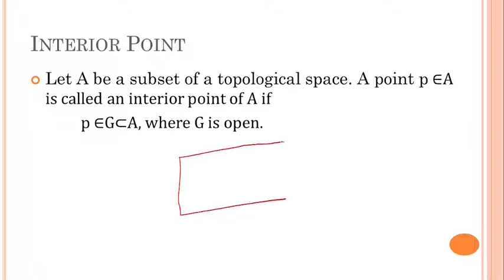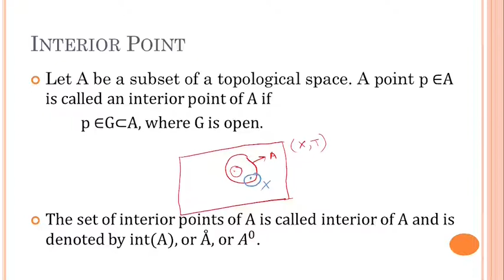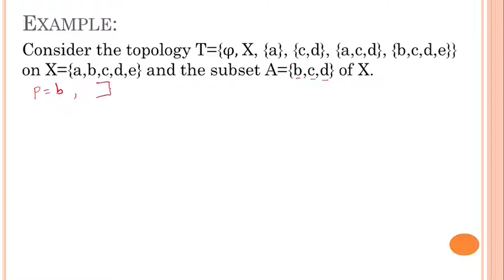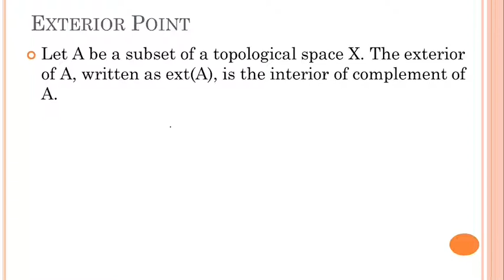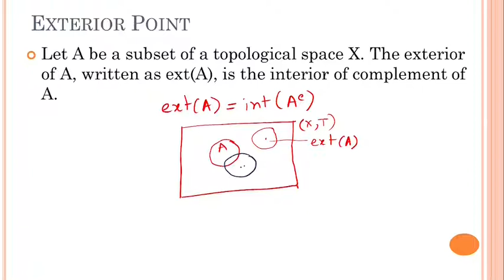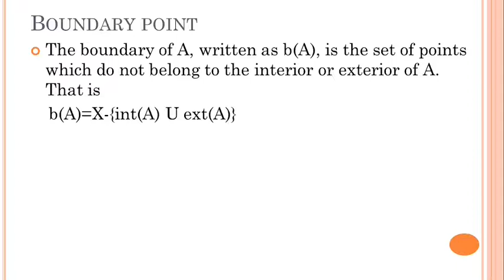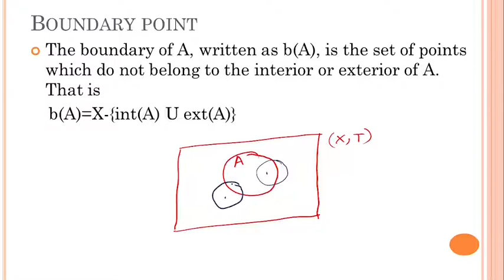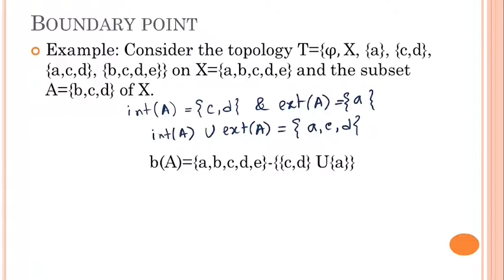Interior points, Exterior points, and Boundary points in Topology (Part 3 of 4)|| In Bengali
Here, you will learn what Interior points, Exterior points, and Boundary points are in Topology with examples. Descriptions are in Bengali.